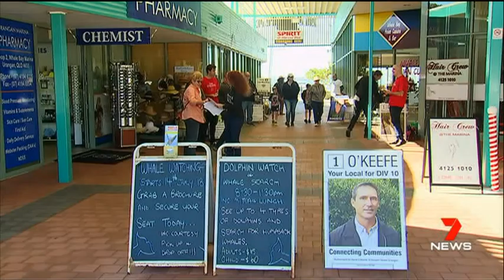000 Segment100 07 28 222 00 09 12 370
Hervey Bay Election division 10,